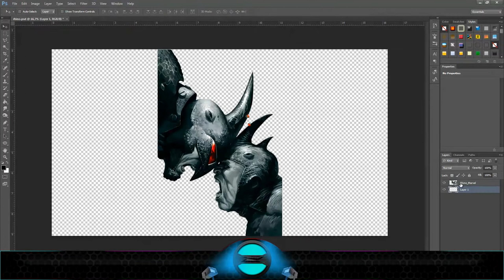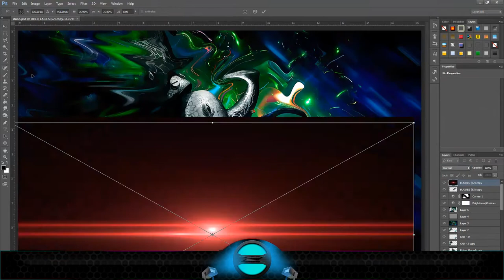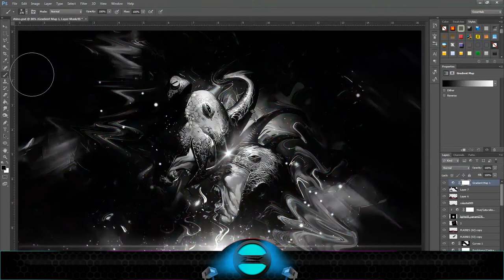⌂ RHINO - Marvel | SpeedART